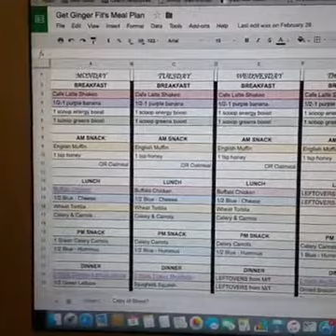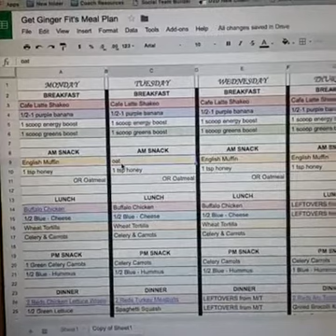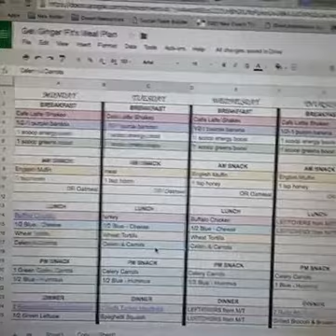Meal Planning Made Easy